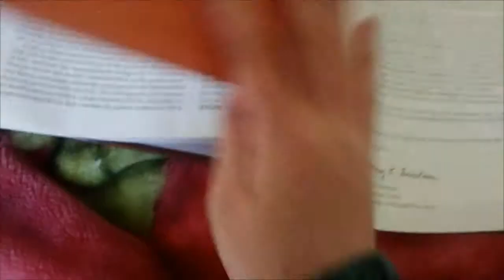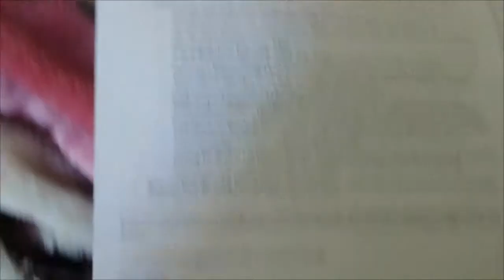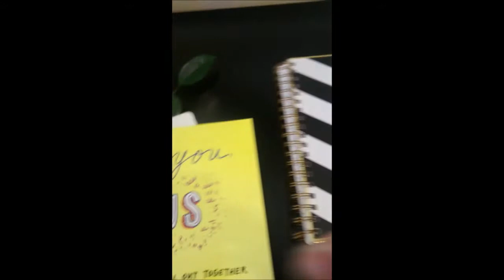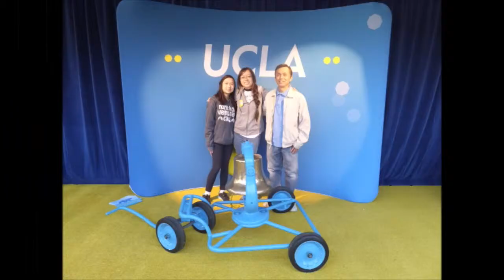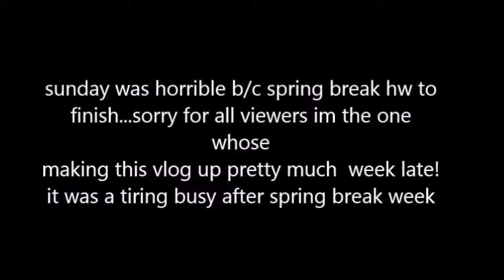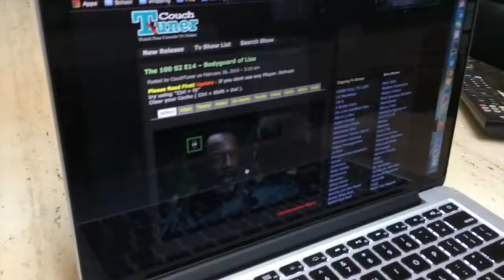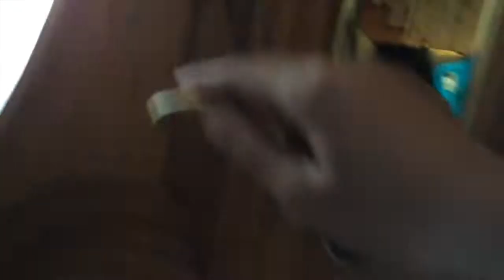Vlog #9 A Crown for a King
We four decided to start making weekly vlogs to keep each other updated on each other lives and we hope you support us!